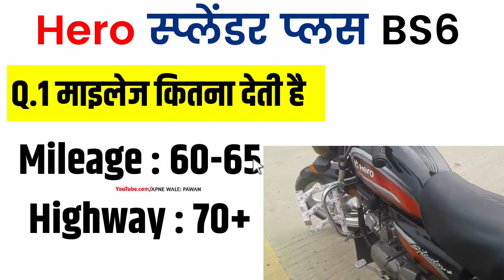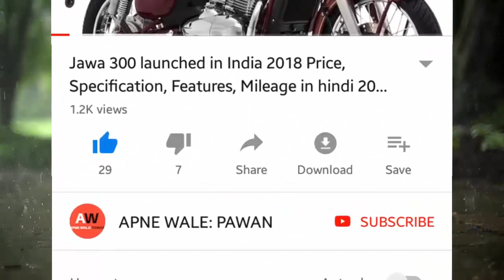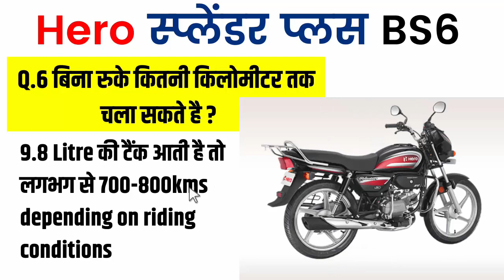Hero Splendor Plus BS6 के 9 सच्चाई जाने✅Hero Splendor Plus BS6 2021 में लेनी है तो जान लो Splendor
Hi...2021 Hero Splendor Plus BS6 के 9 सच्चाई जाने | Hero Splendor Plus BS6 2021 में लेनी है तो जान लो Splendor plus ke bare me puri jankari jaise ki real mileage kya hai splendor plus bs6 ki aur range kya hai hf deluxe bs6 vs splendor plus bs6 dono me se best kaun hai.पूरी जानकारी new bs6 2021 hero splendor plus bs6 ke bare like question and answer.

SOURCE - OWN and Heromotocorp.com officials